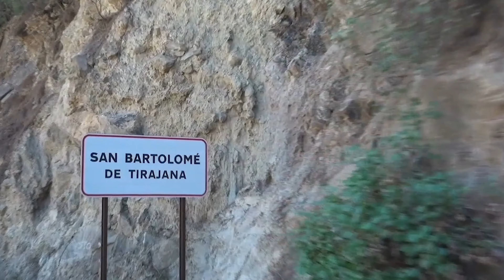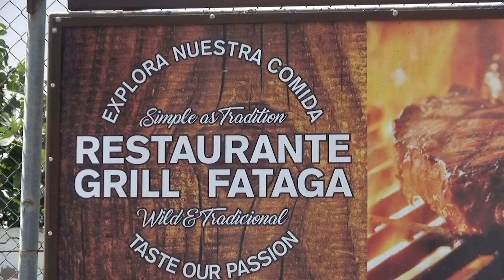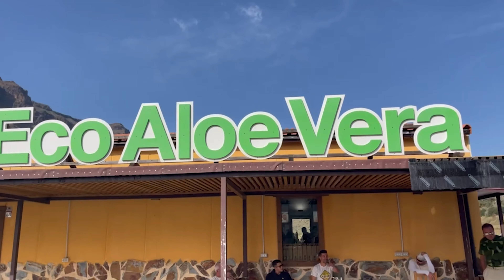Paradise Thrasher - Gran Canaria Tour #6 - Tag 3/2 - Mit den Jeeps, am Abgrund entlang .. Extrem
Paradise Thrasher - Gran Canaria Tour #6 - Tag 3/2 - Mit den Jeeps, am Abgrund entlang .. Extrem und an einer Höhle wurden wir zeuge das auch Wasser sich verstecken kann hihi... dann ab zu einem Staudamm im Vulkan dann ab zum Speisen in einem kleinen Schönen Restaurant in einem Ort ... ab zu einer Farm ... alles hier in dem Video ...seit gespannt ..es wird noch cooler die Tour ,.

Wir sind nach laspalmas geflogen und an den atlantic in maspalomas in das rui Hotel ( RUI Gran Canaria )
Hier könnt ihr ein Eindruck über das Hotel und Umgebung gewinnen wenn ihr auch mal da hin möchtet. kleine
Dieses Video soll auch allen zeigen ob man dahin kann oder nicht.
wir waren voll begeistert.

euer Cy und Th.

zu unseren Haupt und neben Kanälen auf